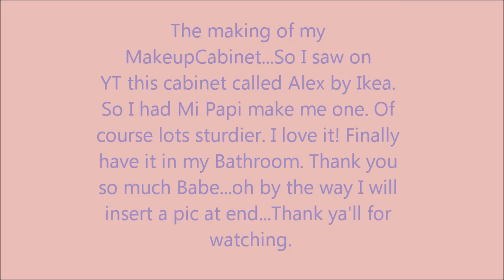MyMakeupCabinet Mi Papi Made me.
So I've been seeing this Ikea Cabinet on YT and I had my Honey build me one...
He made it out of  Pine and much thicker then Akea's Alex Cabinet.